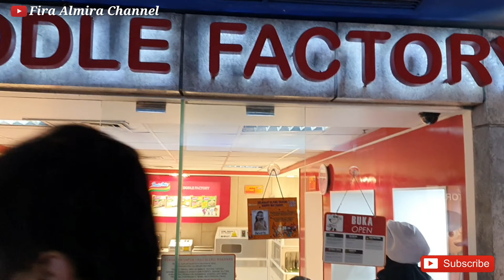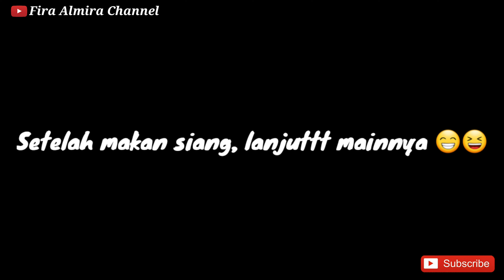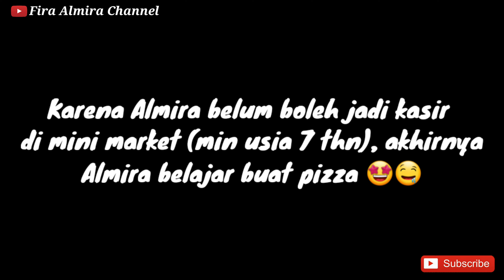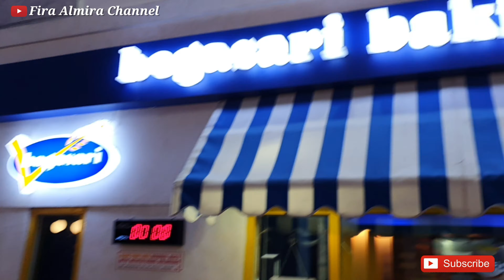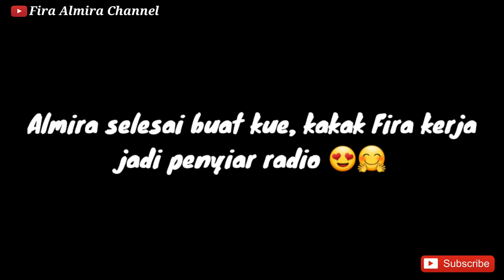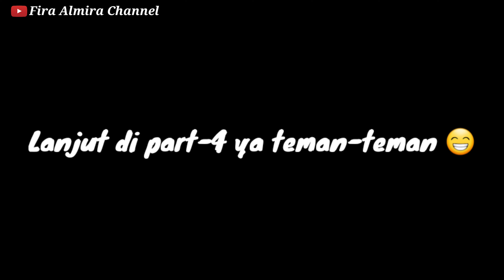Membuat Indomie, Pizza, jadi Kasir, Salon-salonan di KIDZANIA (Part-3)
Thanx for watching ya guys ;)